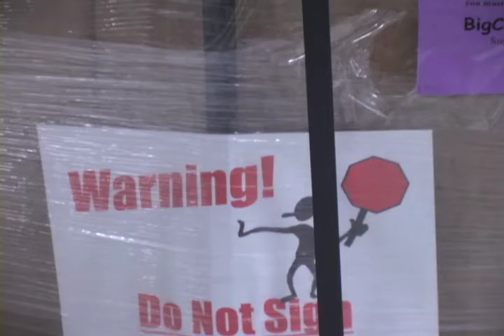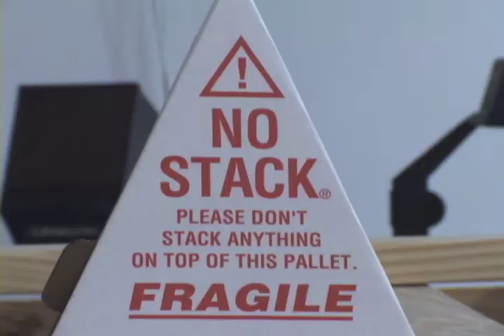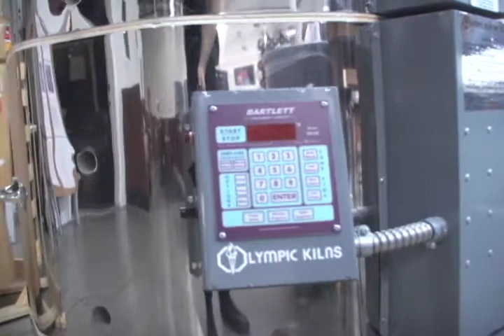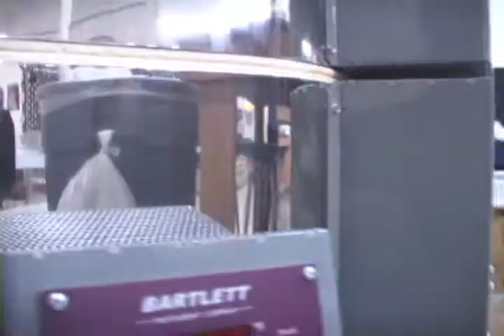The Crate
When a mysterious crate is delivered to the LC, no one knows what to make of it.